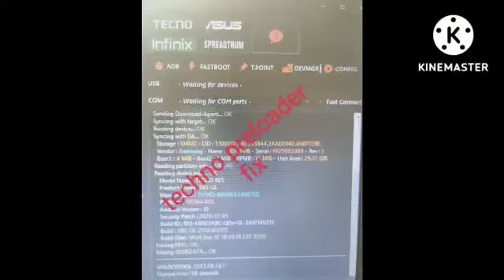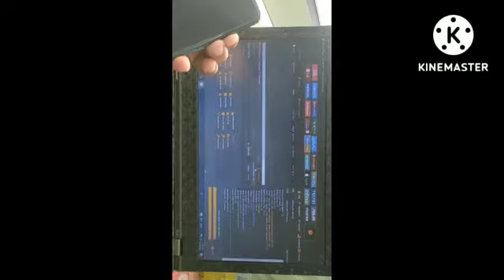Tecno ke5 unlock